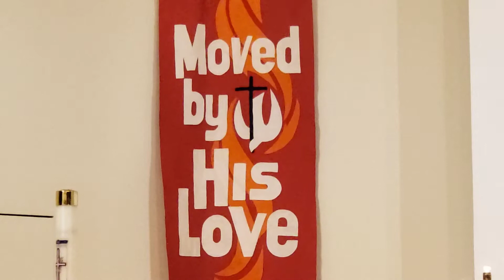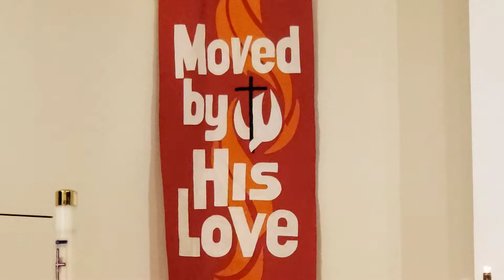Fifth Sunday After Pentecost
235 Pond Hill Rd.